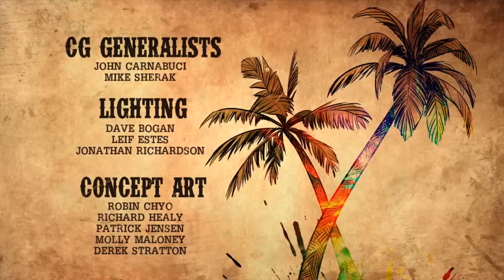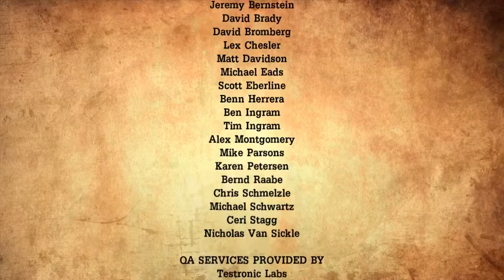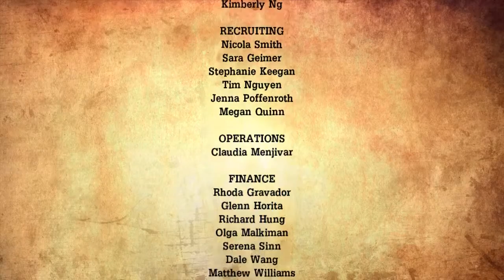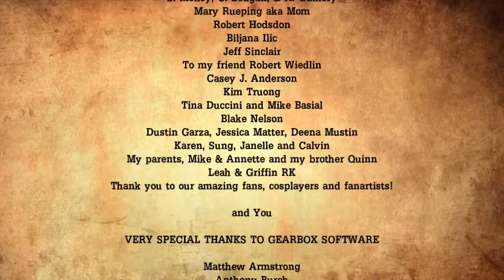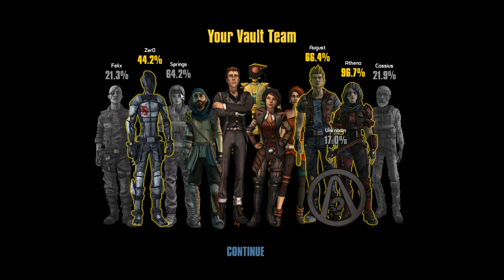[TVPlays] Tales from the Borderlands - Episode 5: The Vault of the Traveler - Part 4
This is the greatest megazord battle of all time.

And that's the end of Tales from the Borderlands. I hope you had a good time. I sure as hell did.